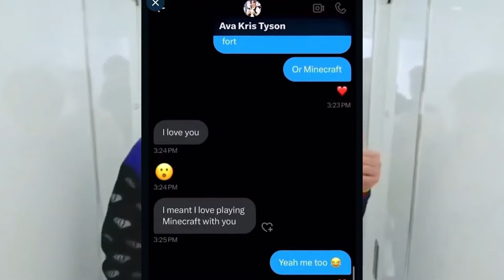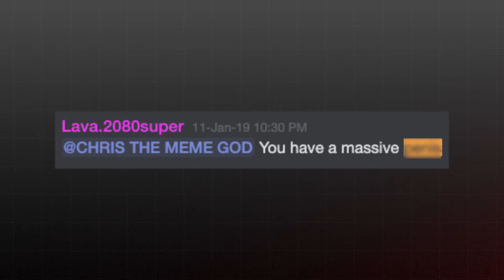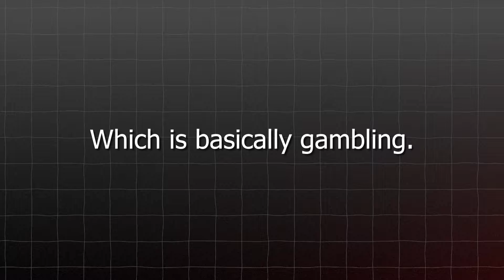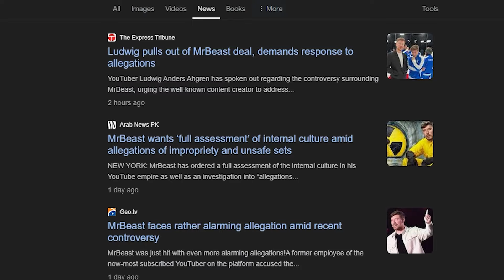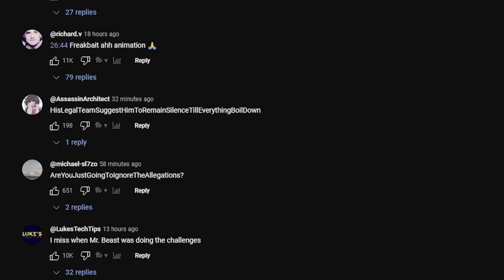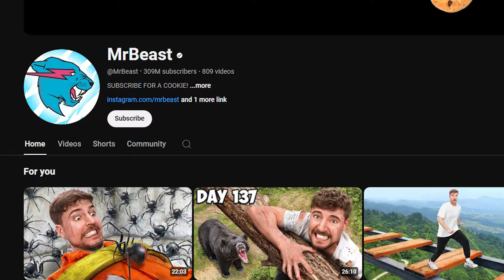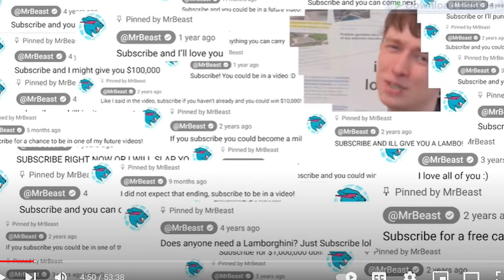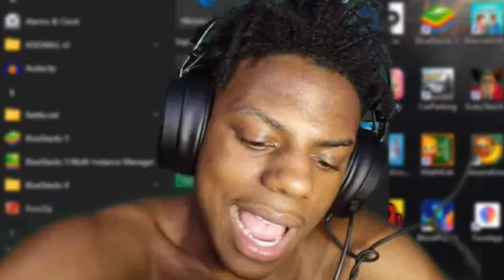Why Mr.Beast Will Never Be Cancelled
This has been a tough month for Jimmy 🥴

Mrbeast Cannot be cancelled, and this is why is think it is impossible!